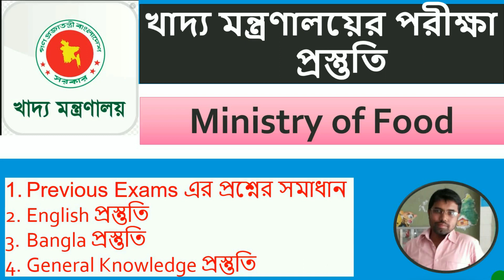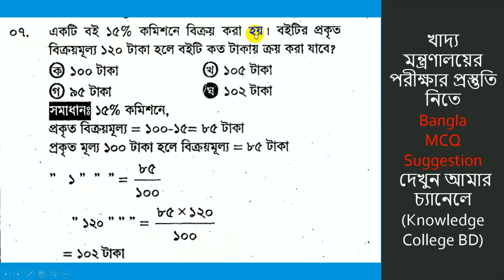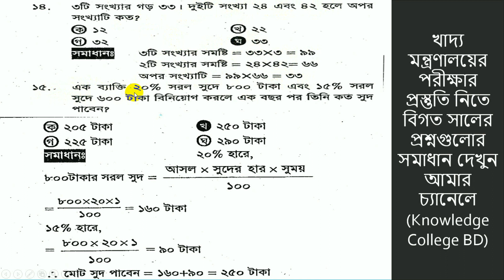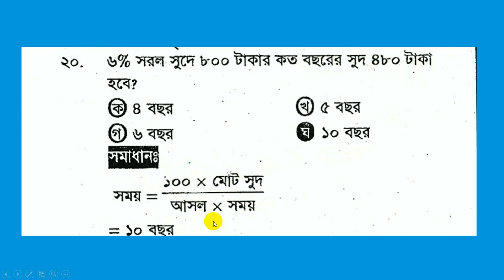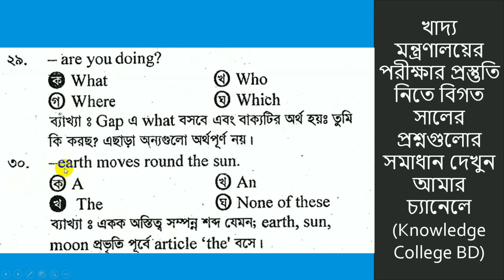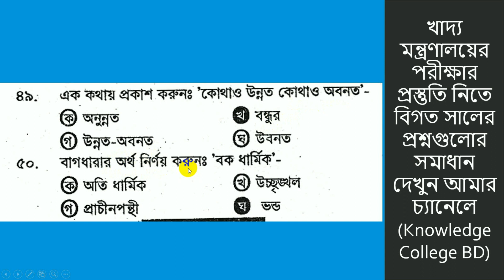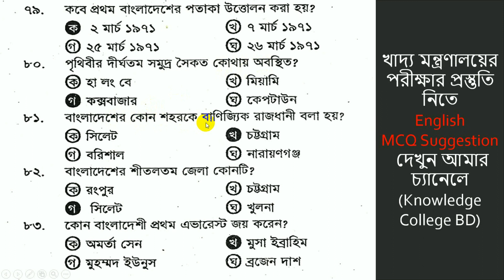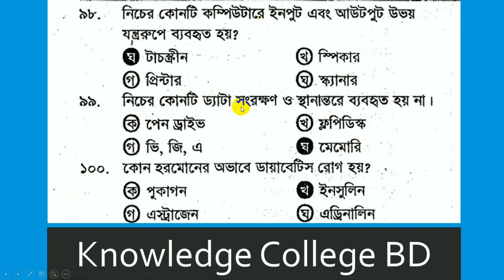খাদ্য অধিদপ্তরের সহকারি উপ-খাদ্য পরিদর্শক || অফিস সহকারী কাম কম্পিউটার মুদ্রাক্ষরিক 2012